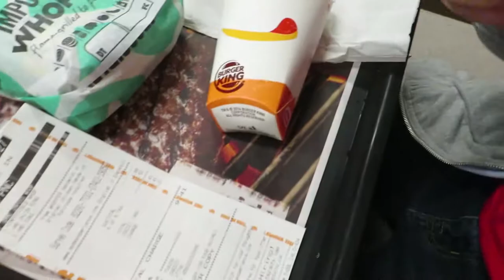Burger King Impossible Whopper taste test with the squad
If you are new and if this is the first time your watching my videos make sure to hit that subscribe button and turn on post notification so you know when I upload and so you can be apart of the PNC Vlogs family!!!

This burger was actually good so I highly recommend you try this Impossible whopper its really good. If you wanna see my try the pretzel bun impossible whopper let me know down in the comments and Angel and I will return. Lol

Yes Eric is a bum, he eat the burger before all of us, he didn't wait to eat it tougher so not he is captain struggle bus.

Add me on snap: pncvlogs
Follow mo on Tik Tok: pncvlogs

Thank you guys for all the support you guys are showing I really can’t thank you all enough thank you I LOVE YOU!!! Lol lol lol

I wonder who reads these? LOL
Hello??